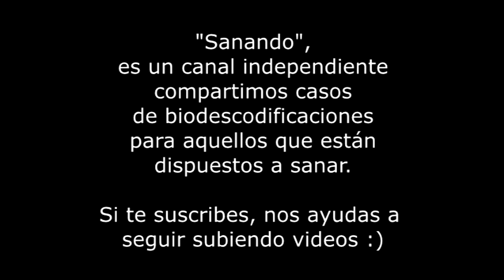Ejemplo caso de claustrofobia Biodescodificación Fernando Sánchez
☟Información importante ↯☟
Aquí en MOSTRAR MÁS